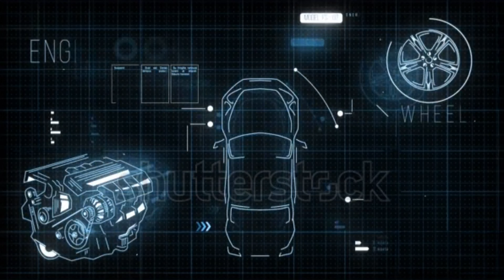PRICES AND OWNERS OF MOST EXPENSIVE CARS IN AFRICA KENYA 🇰🇪 2023 WILL SHOCK YOU ‼️ | CELEB RIDE